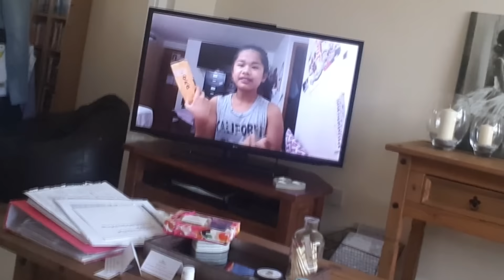"WORST SQUISHY PACKAGE EVER" Rage Rant!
HERE IS THE VIDEO I SAW FIRST